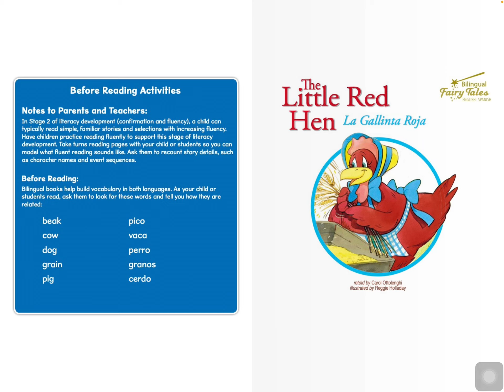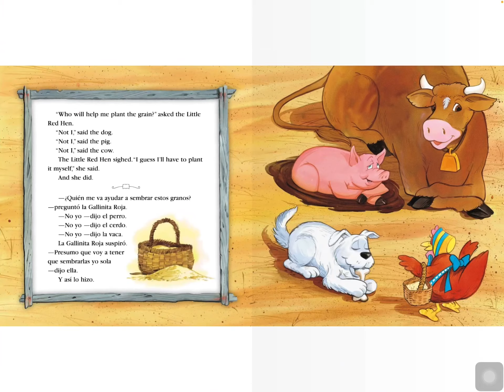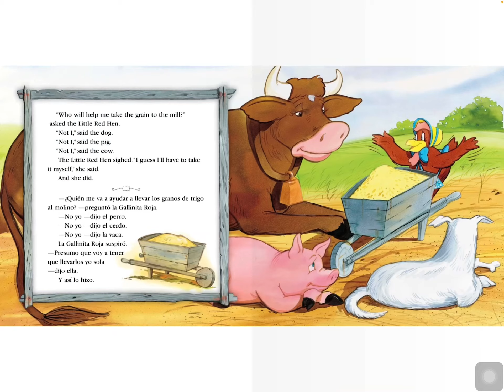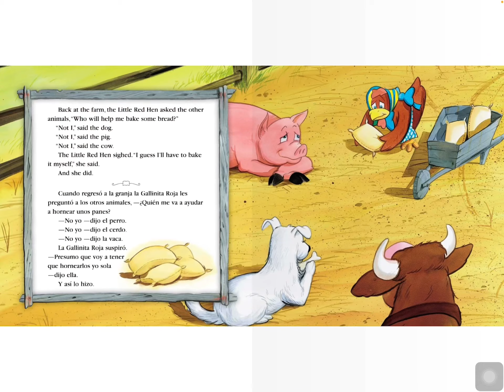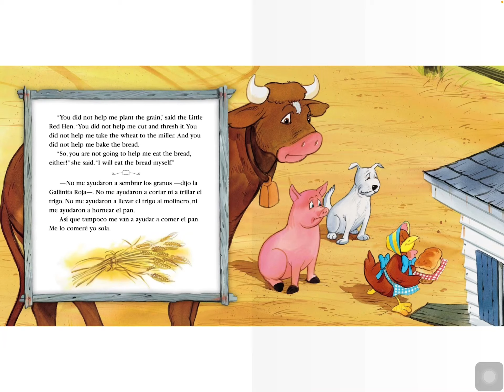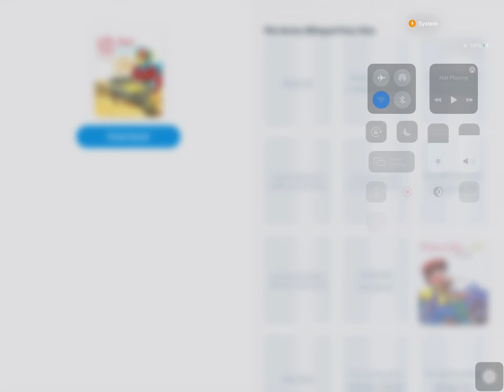The little red Hen